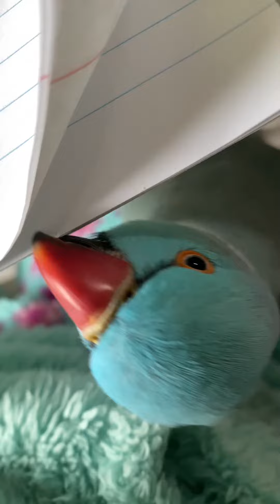Bird Claw Wants to “Write”~Eat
Morning work at home, so nice to have fluffy Claw stand on the knee. Most of time he has been good sometimes he is naughty . Bite my workbook to show he is working hard